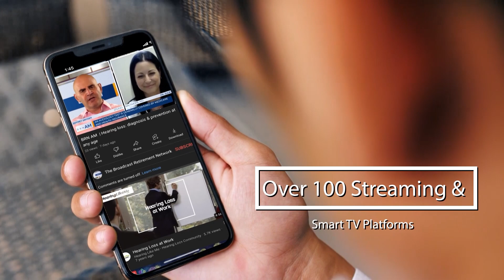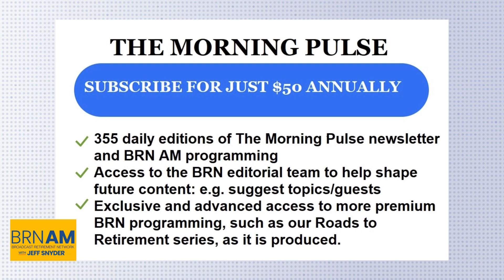Figuring out adult ADHD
BRNAM #1777 | Figuring out adult ADHD | David W. Goodman, M.D., Johns Hopkins University School of Medicine | Tunein: broadcastretirementnetwork.com